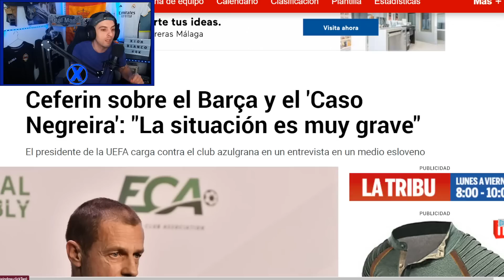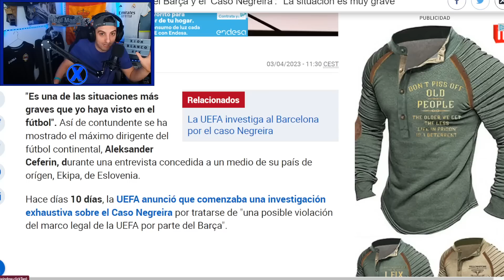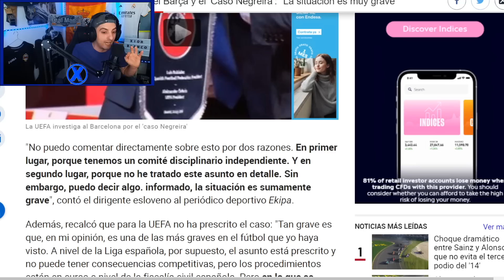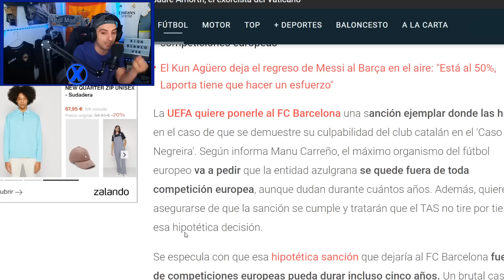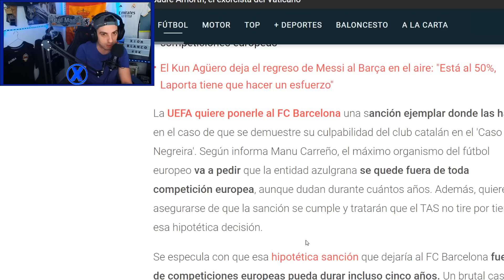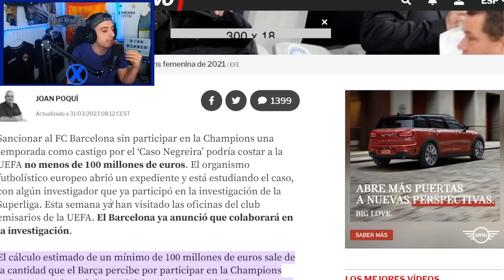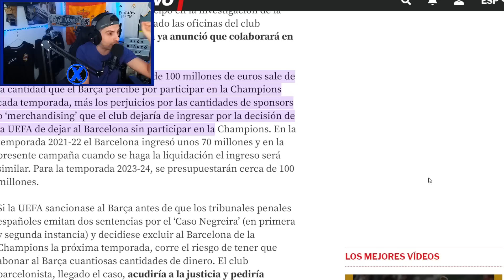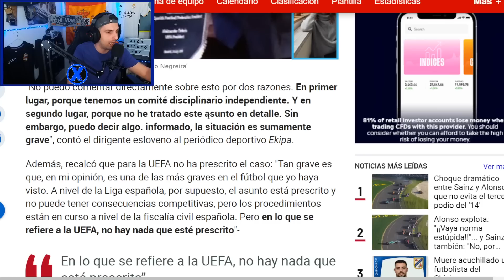CEFERIN Y LA UEFA TRITURAN AL BARÇA EN PLENA ENTREVISTA ¡NO LOS SALVA NADIE! SANCIÓN A LA VISTA